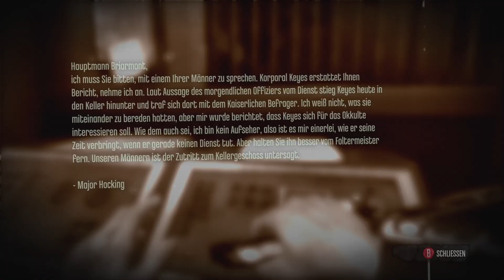Dishonored: Definitive Edition #22 | Wieder zurück im Dunwall Tower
Moin Moin
Vom Kaiserlichen Loyalen Leibwächter zum Alles Mordenden Attentäter mit stylischer Maske und der Macht des Outsiders,
verfolgt und gejagt von den Mördern der Kaiserin kommt ein Kaschi zur Rettung der Tochter der Kaiserin und Rettung des Landes.

ℹ️ Kurz Info zum Spiel ℹ️

Beschreibung:

Dishonored ist ein Actionspiel, welches von den Arkane Studios entwickelt und von Bethesda Softworks publiziert wurde.
Es erschien am 12. Oktober 2012.
Es geht darin um Corvo Attano, dem ehemalige Leibwächter der Kaiserin,
welcher des Mordes an ihr beschuldigt wird. Er wird jedoch vom mysteriösen Outsider gerettet,
und erhält einige magische Gegenstände, wie auch seine Maske.

Handlung:

Schauplatz der Handlung ist die Stadt Dunwall, Hauptstadt eines hauptsächlich vom Walfang lebenden Inselreiches einer namenlosen Fantasywelt.
Die Welt von Dunwall befindet sich in einer Phase der Industrialisierung,
leidet zum Zeitpunkt des Spiels jedoch unter den dramatischen Folgen einer großen Rattenplage,
die das Bild der Hafenstadt prägt.
Die Gesellschaft ist in Arm und Reich gespalten und trotz des allgemein herrschenden Elends und der
allgegenwärtigen Furcht vor der Plage sucht eine kleine, wohlhabende,
aristokratische Gesellschaftsschicht Zerstreuung in regelmäßigen, ausschweifenden Vergnügungen und Festen,
was einen mitunter zynischen Kontrast zu den umgebenden Verhältnissen erzeugt.

Danke fürs Zusehen euer Kaschi ;)